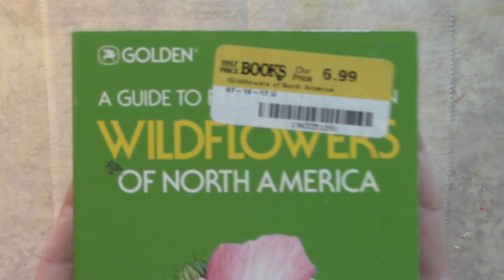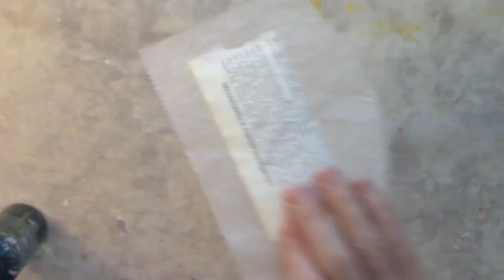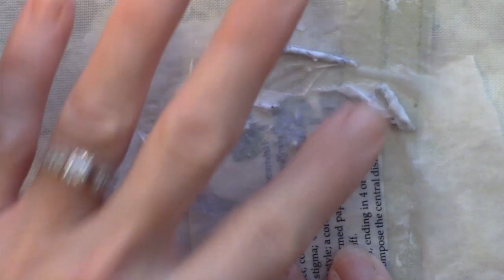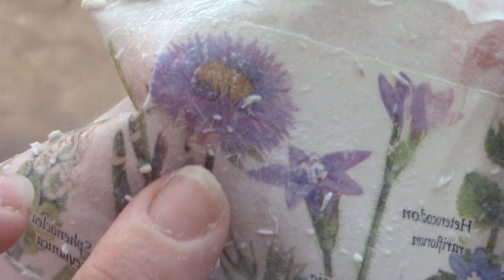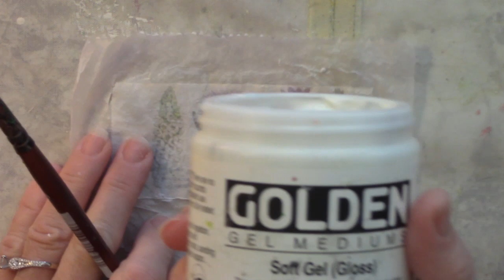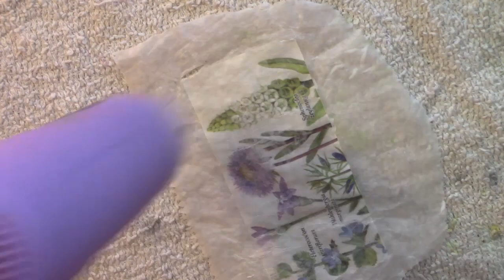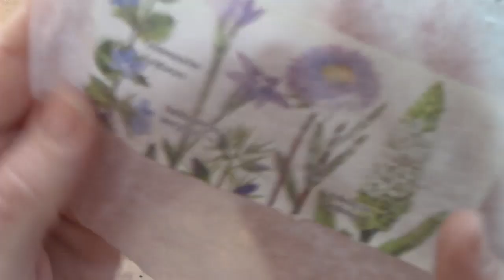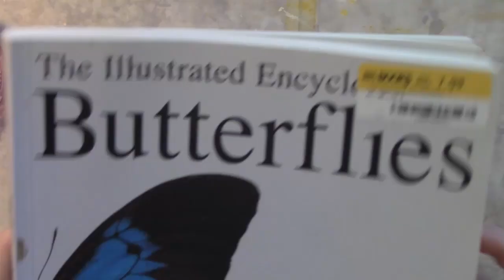Of total fascination - with image transfer onto deli paper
Hi everyone!

Here's another one from the vault!  I had to dig deep into my Instagram account and discovered that I created this back in May 2017.  It was originally part of my 100 Days of Simple Collage project.  I never made it the whole 100 Days but I did have a lot of fun!  There are several months full of daily pages left in this journal, so I am hoping to start working in it again and get it totally full.  It is SO chunky that I have to use a hair band to keep it shut!

The journal is a Moleskine planner with one page per day.  It has a soft cover and I have been unable to find this exact planner again, so I am thinking that they might have discontinued this particular journal.

Take care,
Dianne

Completely optional, yet very much appreciated ways that you can help support me and my channel...

Amazon Art Supply Wish List

Music from YouTube thanks to Silent Partner